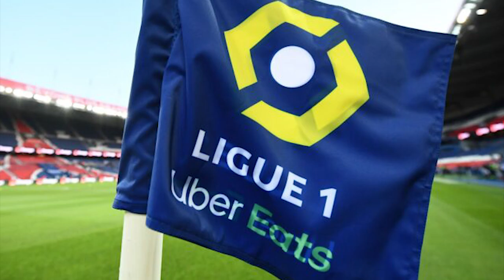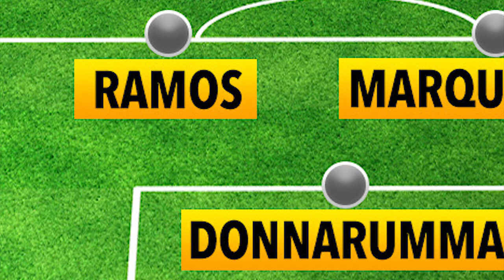balei poi psg u messi ha jaka ka man city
all about Lionel Messi
Education Video